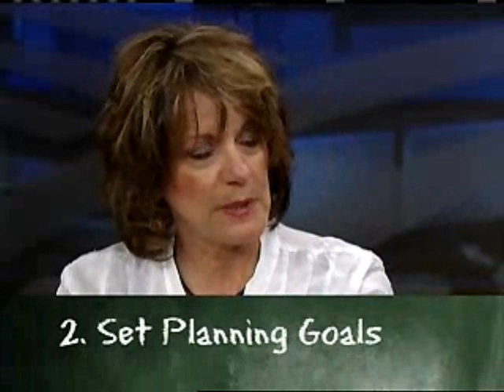Legacy TV Special Episode 6: Part 2 of 3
Leave a Legacy TV: The women of America's agricultural community make a difference as they take the reins in a male-dominated industry.  Exemplary women provide sound role models for our daughters.  Join us for this episode and learn from the experiences and perspective of Jessica Lundberg of Lundberg Family Farms, Angie May of Minich-May Family Farms, Kimberly Clauss of Clauss Dairy Farms, and Dr. Jennifer Ryder Fox of California State University, Chico.